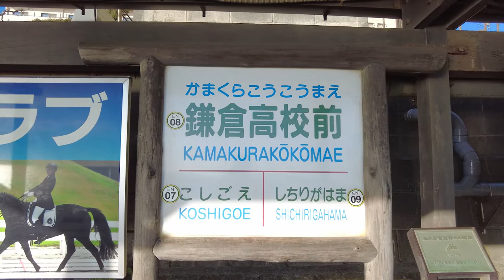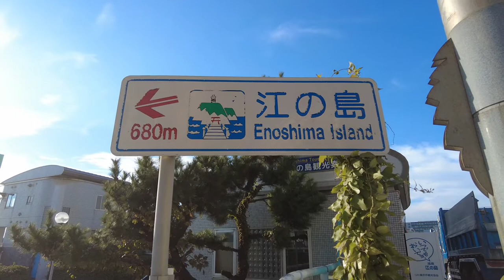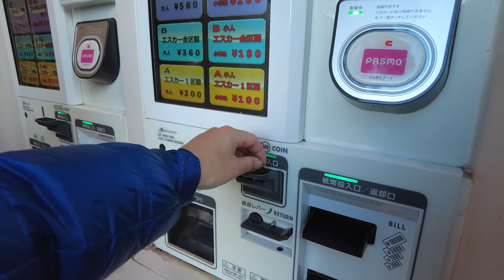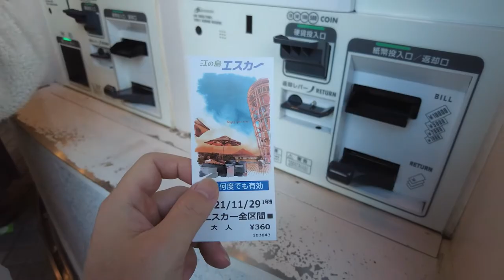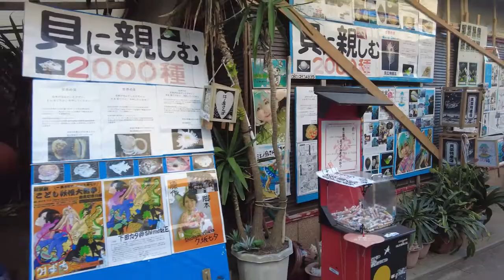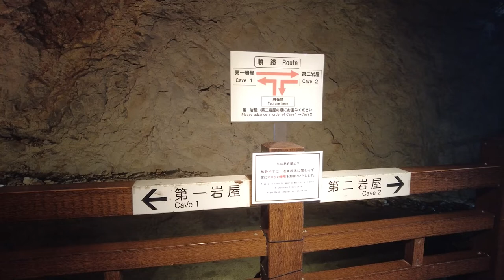Enoden and Enoshima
The Enoshima Electric Railway or Enoden (江ノ島電鉄, Enoshima dentetsu) is a private railway in Japan which connects Kamakura Station in Kamakura with Fujisawa Station in Fujisawa, Kanagawa. Stations en route include Hase, the stop closest to Kōtoku-in, the temple with the colossal outdoor statue of Amida Buddha. The railway is fully owned by the Odakyu Group of companies.

Enoshima is an island located in Fujisawa City, Kanagawa Prefecture.
Only a short train ride west of Kamakura, Enoshima (江の島) is a pleasantly touristy island just off the coast but connected by bridge with the mainland. The island offers a variety of attractions, including a shrine, park, observation tower and caves. Views of Mount Fuji can be enjoyed on days with good visibility.

Enoshima is divided into a yacht harbor accessible to motorized traffic and a forested hill which can only be explored on foot (and paid escalators) and contains most of the sights. Several shrine buildings, collectively known as Enoshima Shrine, are found around the island and are dedicated to Benten, a popular goddess of good fortune, wealth, music and knowledge. Benten is believed to have created Enoshima before subduing a five headed dragon that had been terrorizing the area.